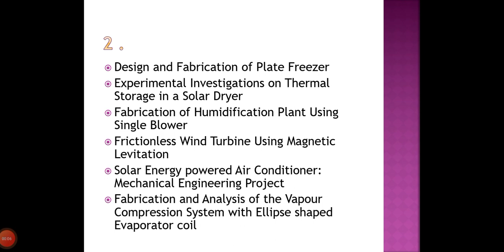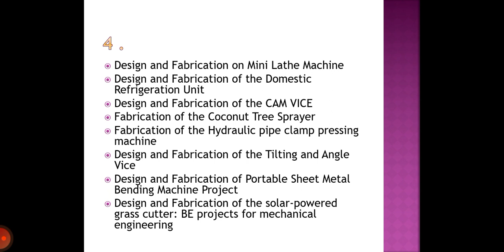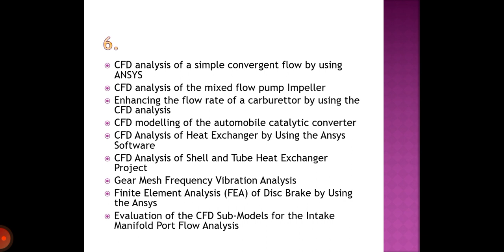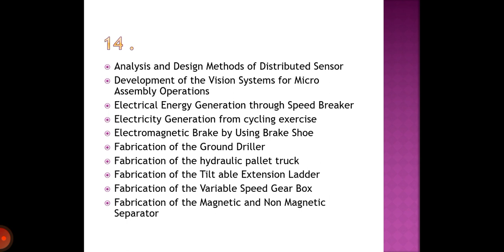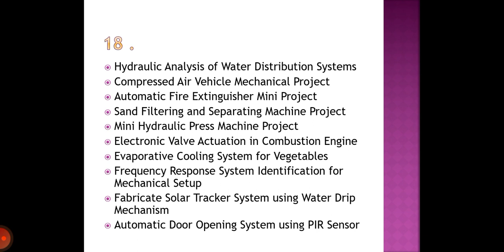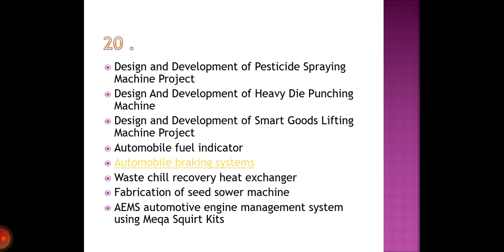Project Topics Of Mechanical Engineering ...